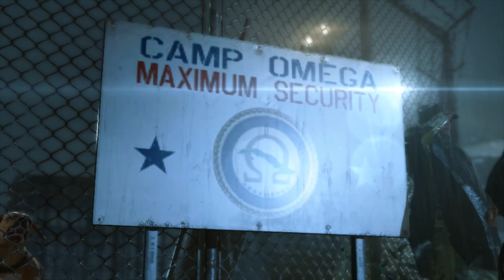Metal Gear Solid Ground Zeroes Gameplay Walkthrough Part 1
This is TheMediacows Metal Gear Solid Ground Zeroes Gameplay Walkthrough Part 1. Our Metal Gear Solid 5 Ground Zeroes Walkthrough Part 1 is only the beginning and we can't wait to bring you more!

Metal Gear Solid Ground Zeroes Walkthrough Part
Metal Gear Solid Ground Zeroes let's play No Commentary gameplay let's play
Metal Gear Solid Ground Zeroes Walkthrough Part Let's Play No Commentary 1080p HD Gameplay

This is the full game walkthrough it will also include gameplay trailer review Campaign Singelplayer Help Guide Demo review of the GAME , a preview of every cutscene all cutscenes level puzzle mission 1 chapter 1 opening intro and the Final boss battle , I only play English Games and Official ones English Subtitles are on every secret and tip , final boss the ending all endings HD

Metal Gear Solid Ground Zeroes Walkthrough Part 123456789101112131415 etc PC XBOX 360 PS3 "Video Game" Gameplay Campaign Singelplayer Guide Help Playthrough no commentary "Playthrough Part" "Xbox 360 (Video Game Platform)"

Metal Gear Solid Ground Zeroes Story Mode Walkthrough Part
Metal Gear Solid Ground Zeroes Story Mode Let's Play Part
Metal Gear Solid Ground Zeroes Mode Lets Play Part
Metal Gear Solid Ground Zeroes Story Mode Gameplay Part